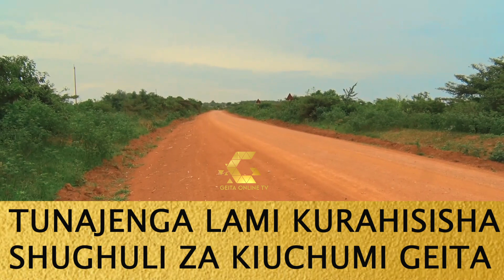geitaonlinetv- Barabara zenye urefu wa kilomita 123.6 zinatarajiwa kujengwa kwa kiwango cha lami.